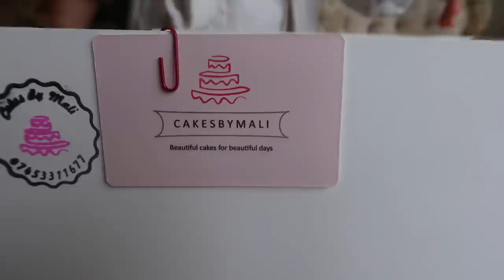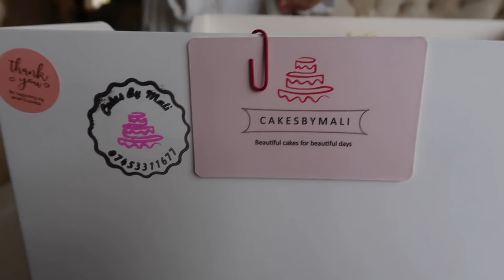vlog 5 | MY BIRTHDAY PARTY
I had sooo much fun - another year spent with my friends, family and most importantly, my Youtube family! Thank you for all of the birthday wishes you made me feel so special honestly :) Love you all, Sepii xx